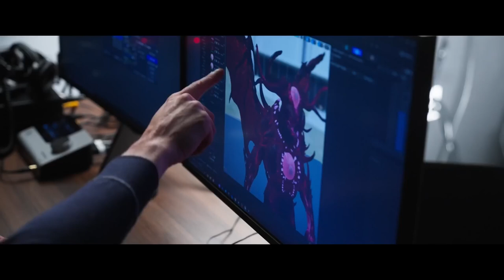Gravity Rush Movie Pre-Production Footage Compilation from Sony's Torchlight studio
A slowed down version of all the Gravity Rush movie pre-production footage from the recent Torchlight videos. The very last sequence was taken from Sony's website, everything else is from their YouTube videos.

I'd like to stress that this is pre-production content, so it's pointless to draw any conclusions regarding the movie from what is effectively placeholder content.